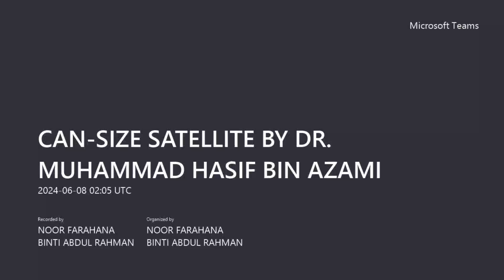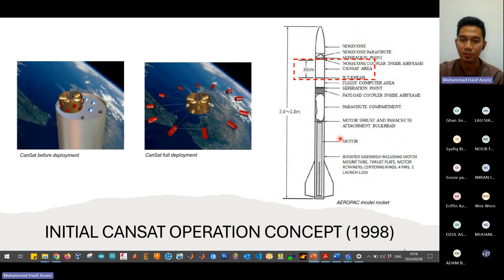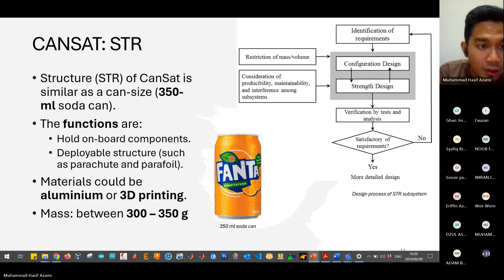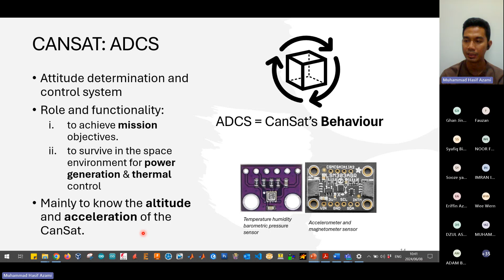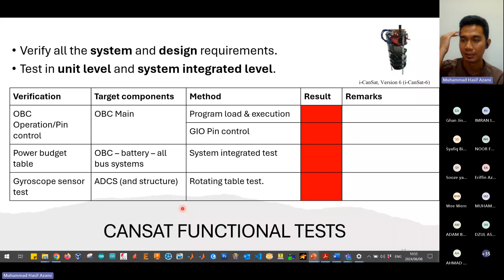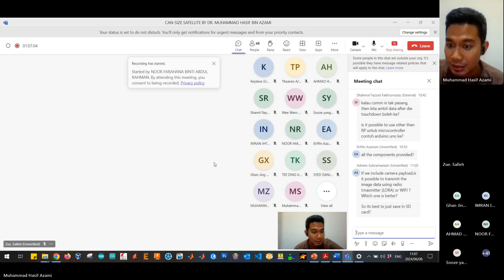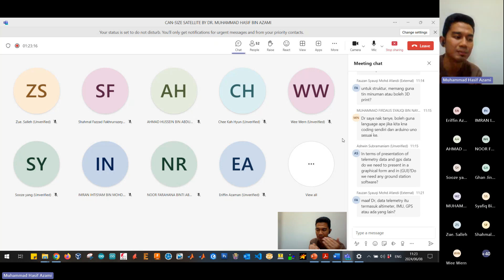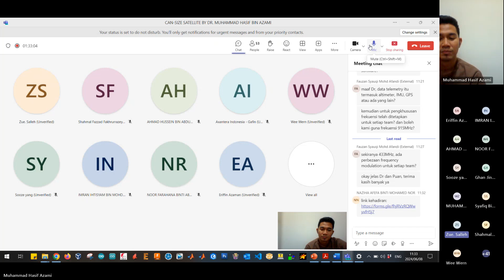Workshop 4 (MRC2024): CAN SIZE SATELLITE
Speaker: DR  MUHAMMAD HASIF BIN AZAMI